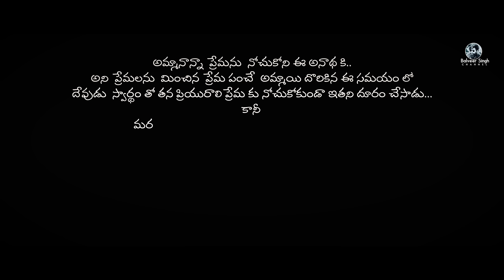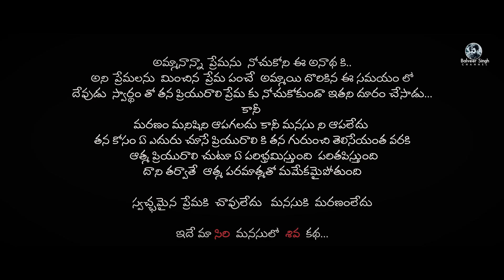Siri Manasulo Shiva | Patas Balveer Singh | Happy Valentines day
A girl loves his classmate Shiva, suddenly  he  disappears, how she searches and finds him is the story.

 Directed by : Patas Balveer Singh
 DOP : Satish Camvik
Editor : Shashi Bada balveersingh patasbalveersingh #balveersinghpatas